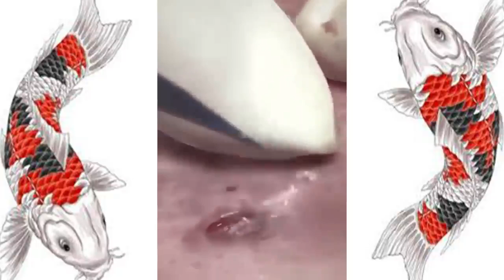51 ذيل خرافية عن المعبد القديم #6035 - acne treatment - removal acne - removal acne #1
51 ذيل خرافية عن المعبد القديم  #6035 - acne treatment - removal acne - removal acne #1